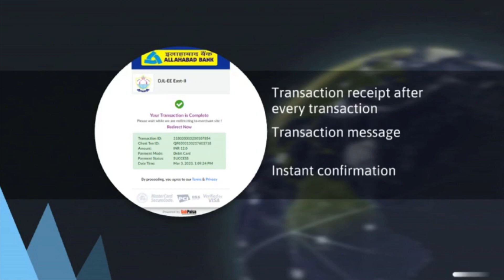SabPaisa 2.0 Feature 5: Transaction Status Receipt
Worried about your payment transaction status?
Don't worry, SabPaisa 2.0 allows you to see your transaction status after every transaction.